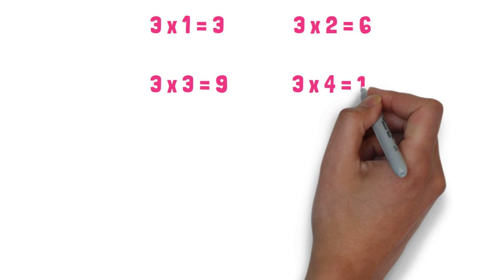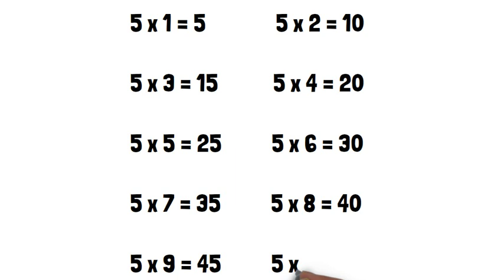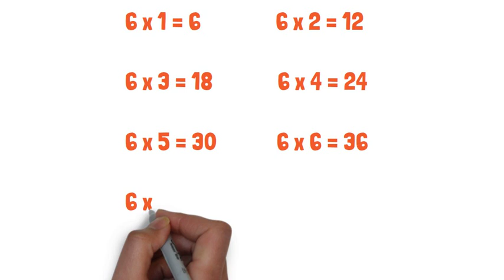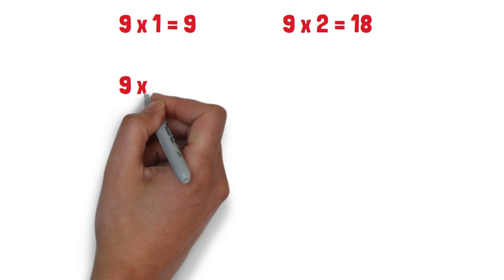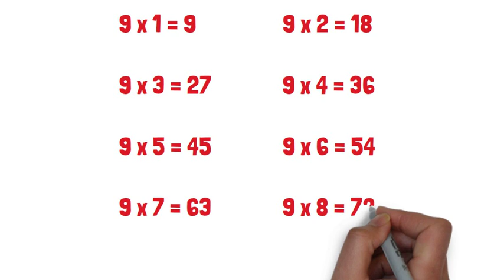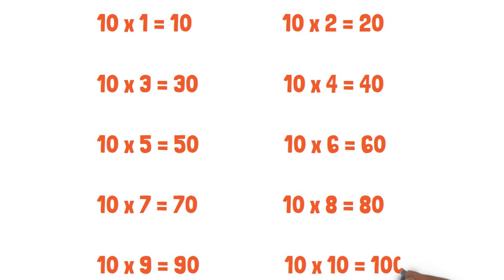Bảng cửu chương từ 1 đến 10 Bảng nhân - Thầy Nhựt TV